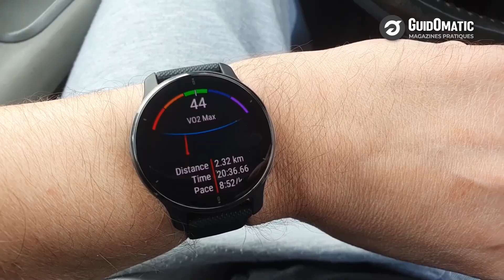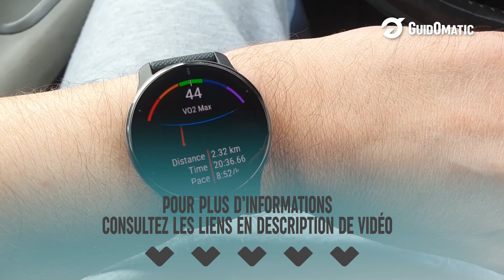✨SMARTWATCH ANDROID [TOP 3] 2024 - Comparatif & Guide d'achat! (NOUVEAUTÉS)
🥇 Smartwatch Android Garmin Venu 2 Plus ✔️
🥈 Smartwatch Android Ticwatch Pro 5 Enduro ✔️
🥉 Smartwatch Android Google Pixel Watch 2 ✔️

Sommaire de la vidéo :
00:00 Présentation des meilleurs modèles de Smartwatch Android
00:19 Smartwatch Android Garmin Venu 2 Plus
01:17 Smartwatch Android Ticwatch Pro 5 Enduro - Notre Avis
02:18 Smartwatch Android Google Pixel Watch 2 - Le Test